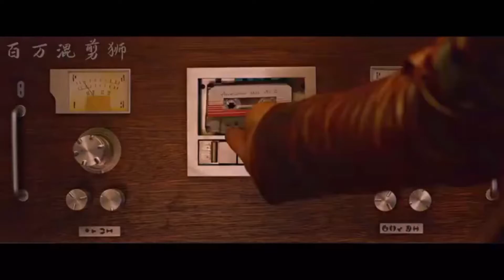(UMC) músic - Marvel movie - joyas estás películas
burn the house donw:

Used to keep it cool
Used to be a fool
All about the bounce in my step
Watch it on the news
Whatcha gonna do?
I could hit refresh and forget
Should I keep it light?
Stay out of the fight?
No one's gonna listen to me
If I write a song
Preaching what is wrong
Will they let me sing on TV?
Is that right?
Way up way up we go
Been up and down that road
Way up way up, oh no
We gon' burn the whole house down
Watch me stand in the line
You're only serving lies
You've got something to hide
Yeah, used to let it go
Walk into the show
Gawking at the tricks up your sleeve
Too good to be true
But I'm in a room
Full of entertainers and thieves
Used to let it go
Woah, oh no
(Woah, oh no)
Should I hang my head low?
Should I bite my tongue?
Or should I march with every stranger
From Twitter to get shit done?
Used to hang my head low
Now I hear it loud
Every stranger from Twitter is gonna burn this down
Watch me stand in the line (whoa oh)
You're only serving lies (yeah)
Woah oh, yeah
We burn it down, we burn it down